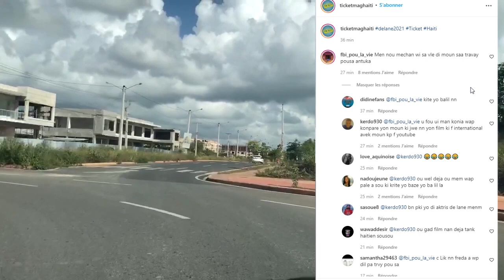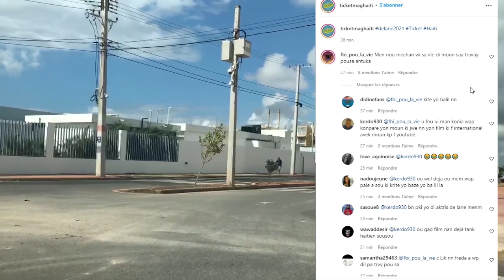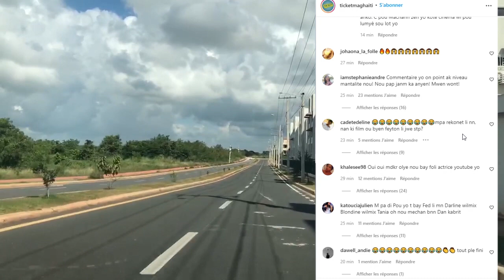FEDNAELLE PA ACTRICE DE L ANNEE POU 2021 AN FEDLAME YO DEKOURAJE